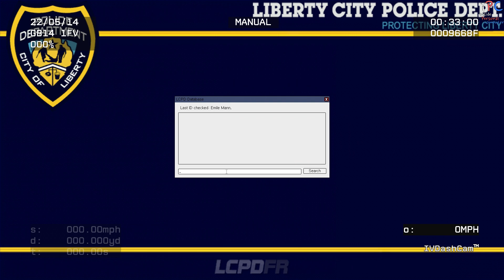iPC의 GTA IV (4) : 경찰형님 들의 삶 #20 - Las Vegas Metro Police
iPC의 GTA IV (4) : 경찰형님 들의 삶 #20 - Las Vegas Metro Police  입니다!
이때까지 한 형님들의 삶에서 가장 살벌한 영상입니다 ㅎㅎ ㄷㄷ

여기서 나온 챠랑들은
에서 다운받으실 수 있습니다.